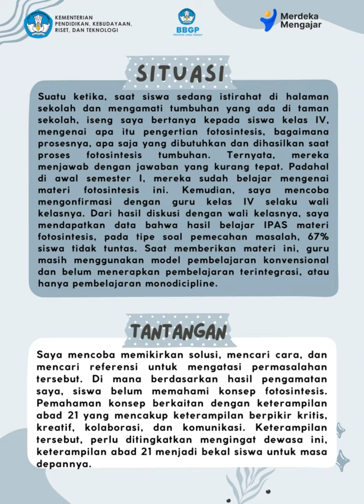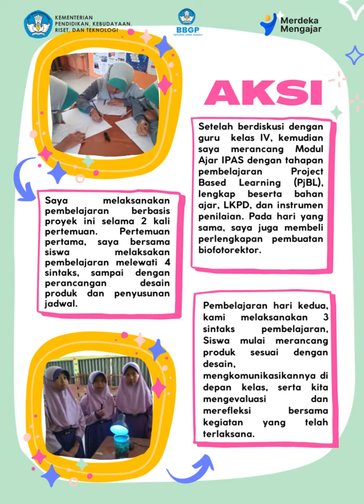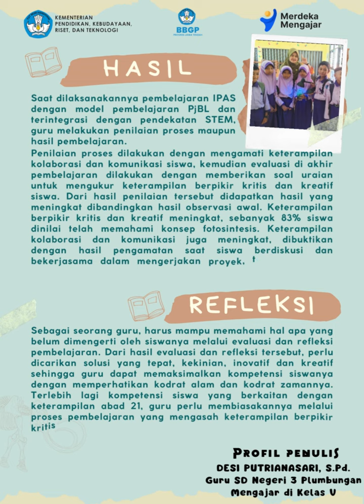CERITA PRAKTIK BAIK_PENTINGNYA PEMBELAJARAN BERBASIS PjBL-STEM UNTUK KETERAMPILAN ABAD 21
PENTINGNYA PEMBELAJARAN IPA BERBASIS PROJECT BASED LEARNING TERINTGRASI SCIENCE, TECHNOLOGY, ENGINEERING, & MATHEMATICS UNTUK MENINGKATKAN KETERAMPILAN ABAD 21